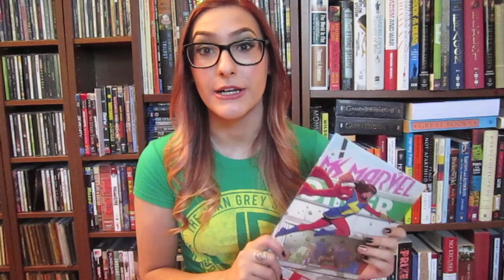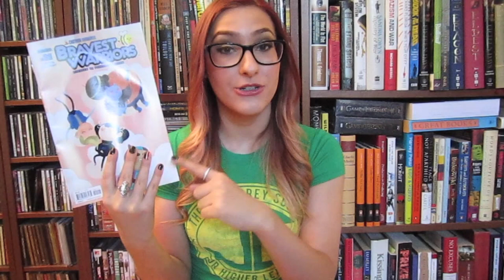The Best New Comics With Awesome Female Leads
Hi Brimpers! Today, we're talking about the best current comics with rad female lead characters.

Buy these comics!!
PLEASE go pick them up at your local comic book store and support your LCS! If you want to know exactly what to look for when you go in: